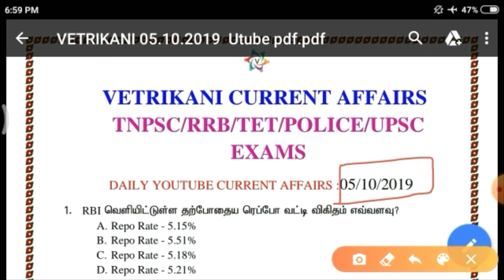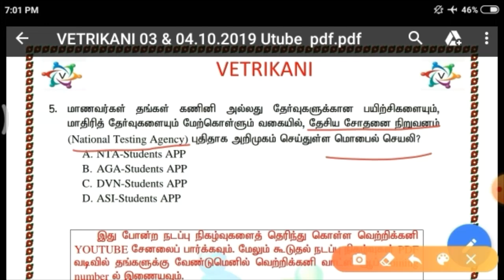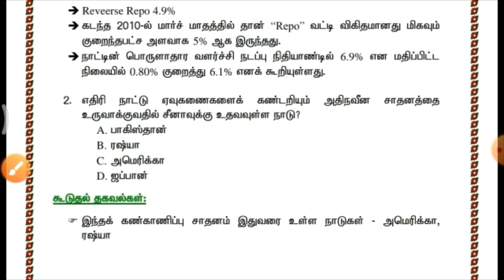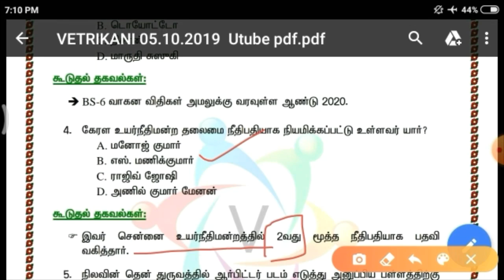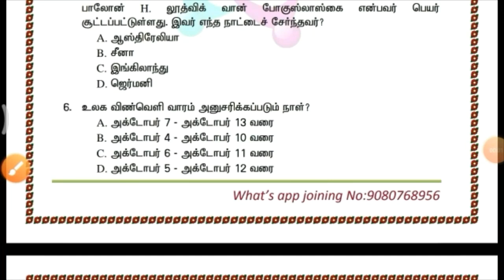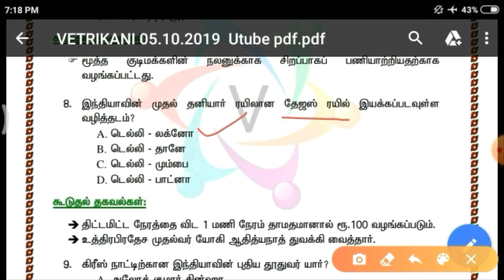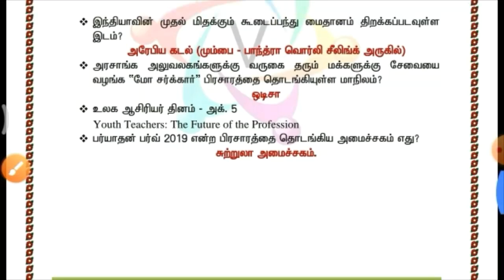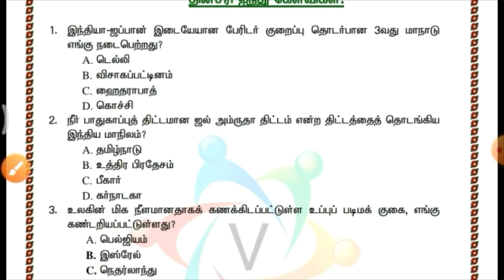2019 OCTOBER 05 CURRENT AFFAIRS IN TAMIL